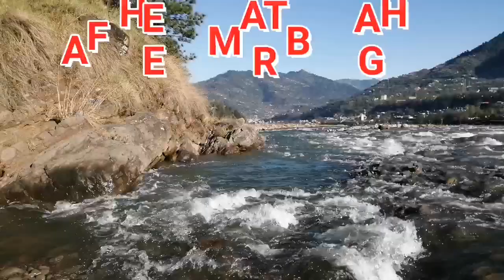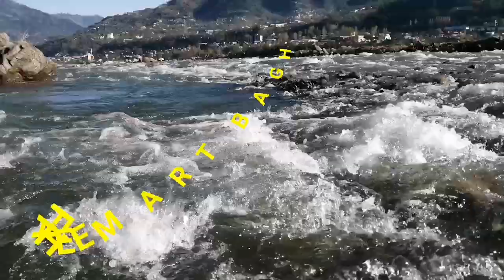Beautiful Seen of NALA MAHL Bagh Azad Kashmir by Faheem Art Bagh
Beautiful Seen of NALA MAHL Bagh Azad Kashmir Beautiful Hills , Water, Trees and Flowers